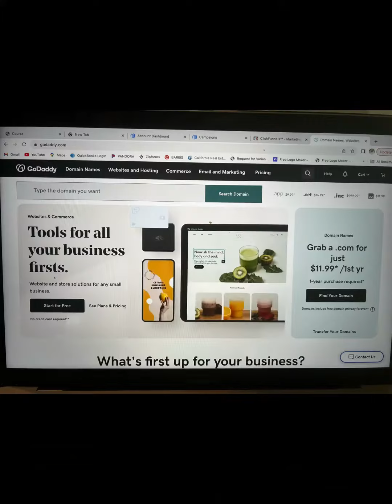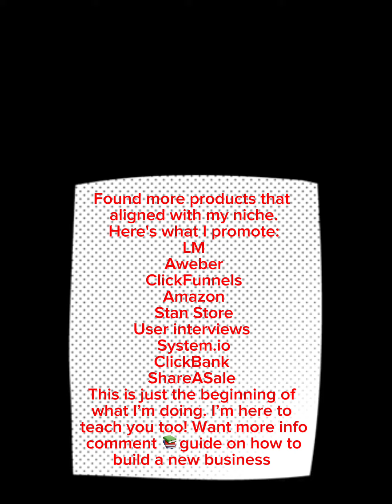Starting a new business online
A quick tutorial on how to set up your online business ￼